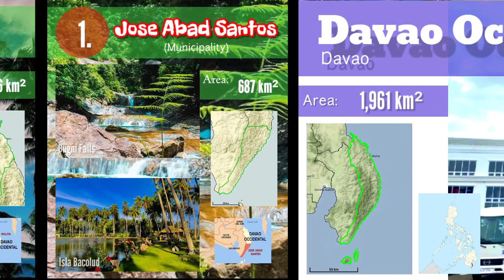Municipalities of Davao Occidental, Philippines